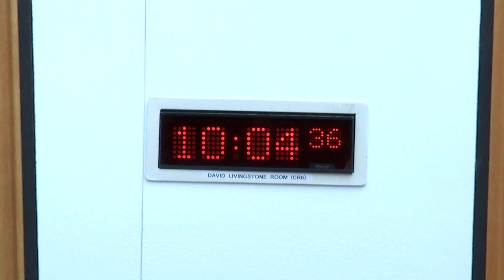Local Government, Housing and Planning Committee - 10 September 2024